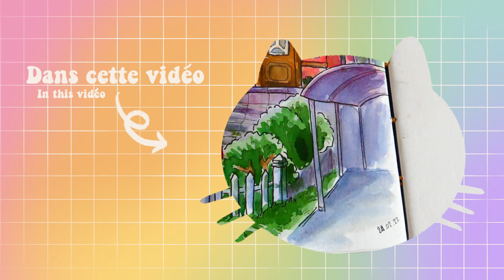PAINT WITH ME ∥ Watercolor Ghibli scene + F.A.Q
🌙 ℙ𝔸𝕀ℕ𝕋 𝕎𝕀𝕋ℍ 𝕄𝔼 ∥ 𝔾𝕙𝕚𝕓𝕝𝕚 𝕤𝕔𝕖𝕟𝕖 + 𝔽.𝔸.ℚ🌙
🌈 Salut mes 𝖑𝖔𝖚𝖑𝖔𝖚𝖕𝖘,
Petit paint with me avec une reproduction d'une scène dans Ponyo + une F.A.Q avec quelques questions que vous m'avez posés sur Instagram :)

🙏 N'hésitez pas à me partager 𝖊𝖓 𝖈𝖔𝖒𝖒𝖊𝖓𝖙𝖆𝖎𝖗𝖊 𝖛𝖔𝖘 𝖆𝖛𝖎𝖘 sur cette vidéo, ce qui pourrait être amélioré, ce qui est cool, ce que vous aimeriez voir,... Merci ! 🐺

🍃 L’antre du loup - Ulv Månen Tattoo 🍃
🌿 Ploërmel - Bretagne 🌿
🍀 Vegan ° Spiritualité ° Amour 🍀
🍵 Geek • Ésotérisme • Animalier 🍵
Si tu es arrivé.e jusqu'ici, insère au choix 🍵🌿🍃🍀 dans les commentaires discrètement.